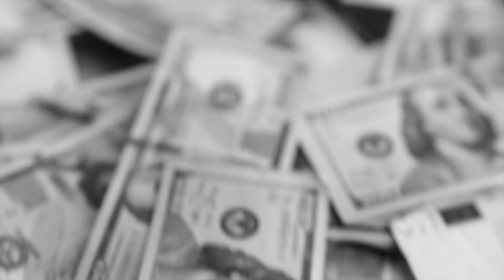Ice Cube Ft Too Short-Ain't Got No Haters.👑 Official Music Video.👑.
I Don't Make This Music Or Remix. I'm Just Share This Music For All Rap Fans. No Money Or Profits Intended. If Any Producer Artist Or Record Label Have Issues With The Upload.